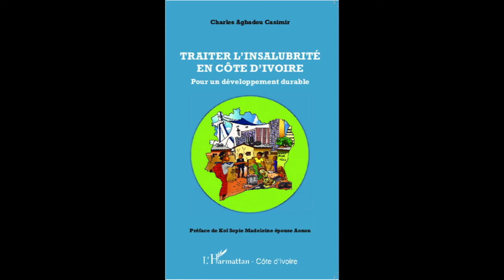TRAITER L'INSALUBRITÉ EN CÔTE D'IVOIRE - Charles Agbadou Casimir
TRAITER L'INSALUBRITÉ EN CÔTE D'IVOIRE

Pour un développement durable

Charles Agbadou Casimir

Harmattan Côte-d'Ivoire

L'insalubrité est devenue un véritable noeud gordien en Côte d'Ivoire, avec ses corolaires de maladies et autres méfaits. Tant bien que mal, l'Etat se bat pour endiguer ce phénomène. L'auteur apporte sa contribution à ce débat sur l'environnement en proposant méthodes et stratégies pour changer les mauvaises habitudes des citoyens et combattre l'indiscipline pour un développement durable en Côte d'Ivoire.

ISBN : 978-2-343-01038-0 • juin 2014 • 100 pages